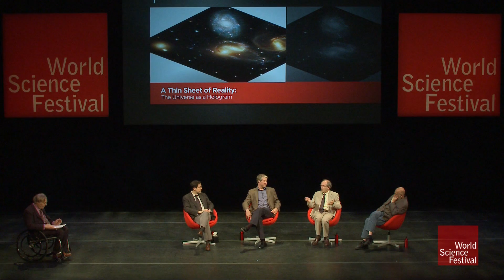What Is Information?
What is information? This question, Nobel Prize-winning physicist Gerard ’t believes, misses a fundamental point. Instead of asking about the physical world as we currently understand it, one should ask how it came to be that way in the first place and how it evolves with time. To solve this problem, ’t Hooft suspects scientists will have to look beyond quantum physics—to a "pre-quantum theory"—and into a level of reality in which information in a three-dimensional world is lost beneath a two-dimensional veneer.

Original Program Date: Friday June 3, 2011